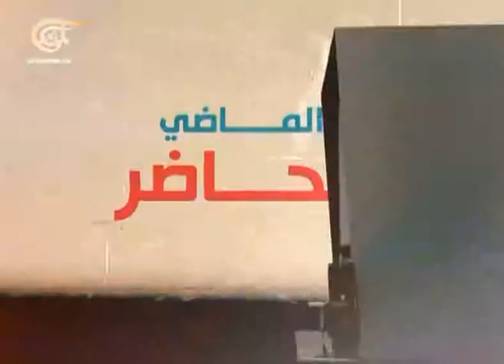الماضي الحاضر - 2013-08-26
حل البرلمان البحريني عام 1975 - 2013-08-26

الماضي الحاضر